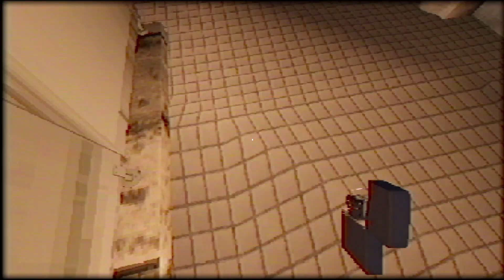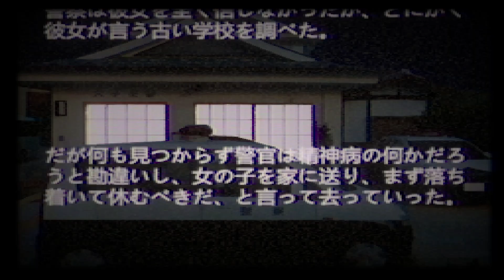終【赤マント】さらば廃学校！さらば赤マント！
イジメなんかなくなればいいのに...